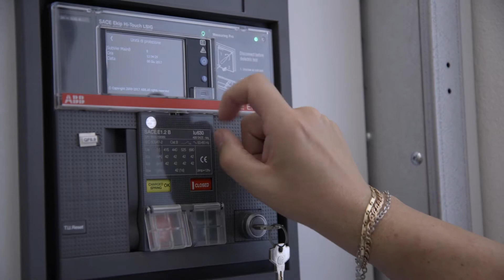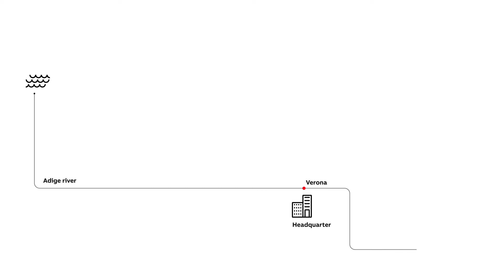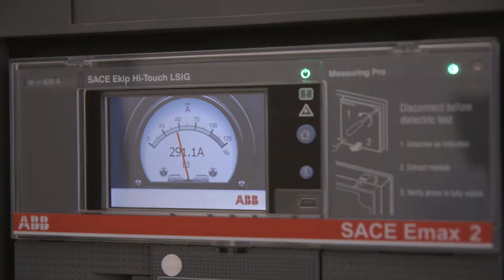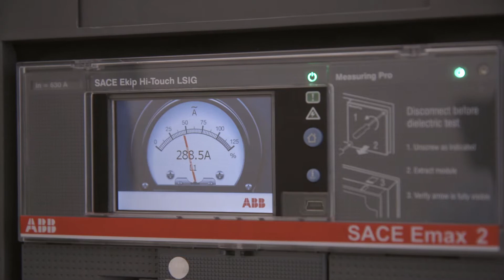Valpolicella, Italy Land of sunshine, vineyards, dolce vita and digital water - Unravel Travel TV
In the winemaking countryside of the Valpolicella in Italy, water management is a key issue. The local water utility, the Consorzio di Bonifica Veronese, has now found a way to cut operational costs in its plants by up to 30 percent – thanks to the ABB Ability™ Electrical Distribution Control System.

SCRIPT:
The Valpolicella, in northern Italy. A land of sunshine, vineyards and dolce vita. And key to it all – not least for the region’s numerous wine-makers – is the precious resource of water.

SOUNDBITE 1,
Celestino Gaspari, Owner of Zyme winemakers (Italian, 36 sec):
 “The climate has really changed a lot in the last 30 years. // Today, the only thing we really can control is irrigation, whereas in the past land irrigation across the entire area was impossible. Now most of the vineyard is served by an irrigation system. However, irrigation is always carried out with an eye towards water conservation; that is why we have installed a drip irrigation system, which, by means of special drippers, allows us to fully control irrigation."

The consortium responsible for managing irrigation has been working here since the middle ages. Their network of pumping stations and hydroelectric plants is spread across rural parts of the Valpolicella. Until recently, this equipment had to be checked in person for any supervision or maintenance issues. But now, it’s been fitted with ABB Ability software that means it can connect with the cloud, and send data to operators remotely.

SOUNDBITE 2,
Riccardo Tosi, Operations Director, Consorzio di Bonifica Veronese (Italian, 38 sec):
"In the past, before the ABB Ability System, the daily life of the pumping station operator used to be very difficult, because in addition to normal activity, the operator also had to supervise all the power management systems. Adopting ABB Ability has brought about a radical change in the operator's life. As well as increased peace of mind, now the operator can also manage the plants from their own enabled devices, like a smartphone or tablet."

For these plants, that’s brought a 30 percent reduction in operating costs. And giving electric installations eyes and ears has even more far-reaching effects – by harnessing the possibilities of big data.

SOUNDBITE
Nicola Scarpelli, Product Manager, Connectivity and System Solutions, ABB (English, 34 sec):
“ABB Ability Electrical Distribution Control System is, I would say, a groundbreaking innovation because we connect directly our circuit-breakers and all the other electrical equipment inside, from the medium-voltage to the sockets – connect them through Emax 2, our circuit breakers, to the cloud platform, to the IoT. And thanks to this, we get data, we correlate data, we leverage algorithms to provide services, digital services and solutions to help them perform better in their daily activities.” With the data and connectivity now at their fingertips, this consortium can boost energy efficiency and simplify maintenance, while gathering crucial information about how their facilities run. That, say engineers, is what ABB Ability does best. Which means the farmers of the Valpolicella can concentrate on doing what they do best.